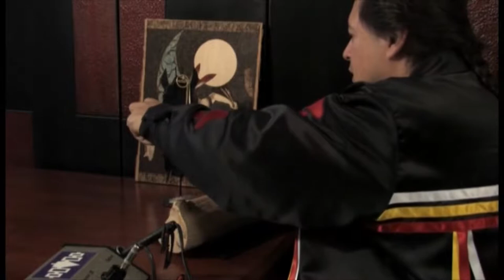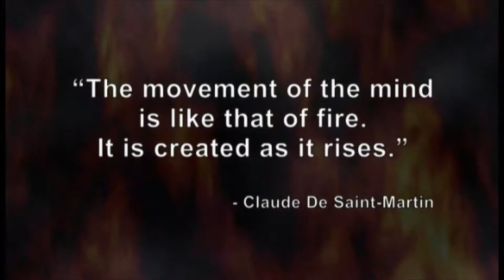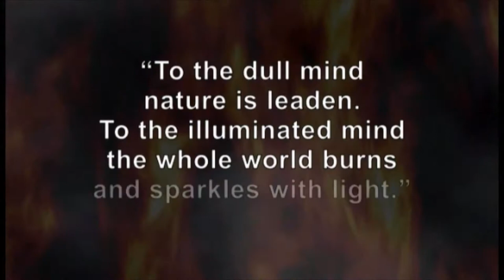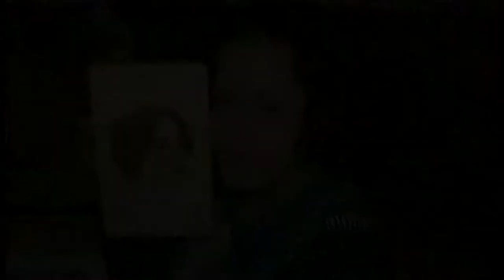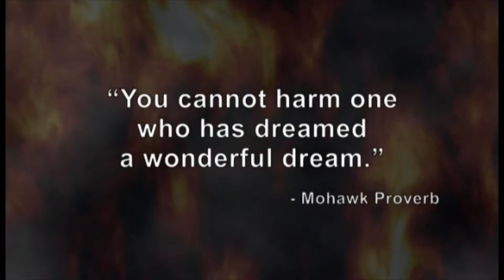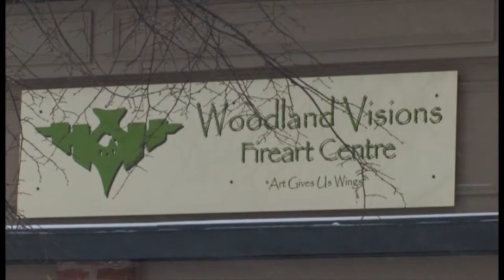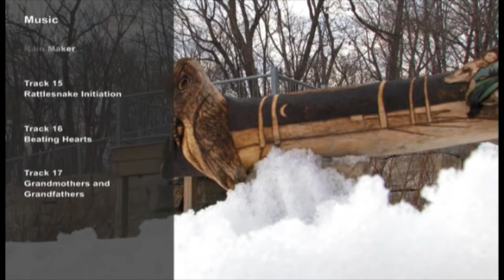Fire Art & Imagination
Documentary